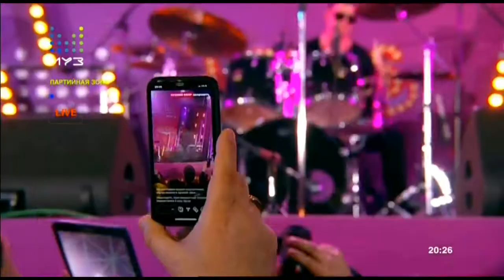АННА СЕДОКОВА, Шантарам, ВЕГАС